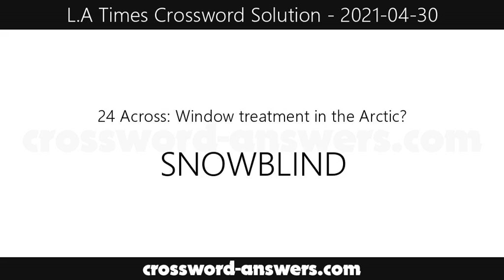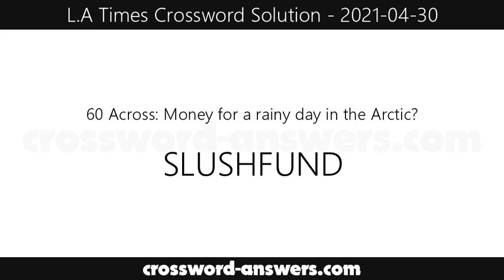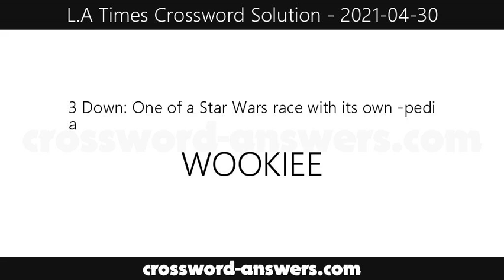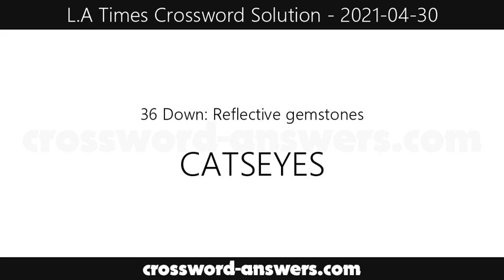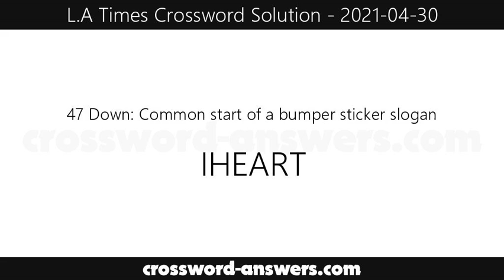L.A. Times Crossword Answers for Friday, April 30, 2021 ( 2021-04-30 )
The los angeles times crossword answers for the crossword published on Friday, April 30, 2021.